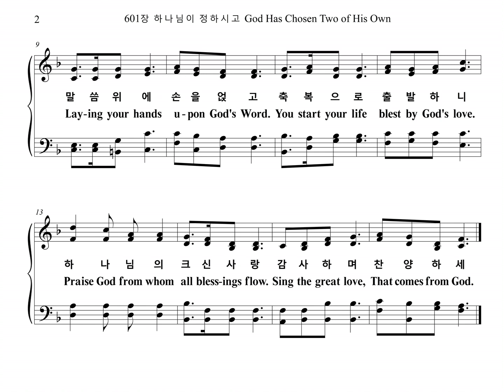601장 하나님이 정하시고 God Has Chosen Two of His Own (Alto Part)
찬송가 "601장 하나님이 정하시고 (크신 사랑)" 알토 파트를 올립니다.
The Alto Part of the Hymn, "God Has Chosen Two of His Own", is uploaded.

크신 사랑

1. 하나님이 정하시고 때가 되어 만남으로
믿음으로 준비시켜 깊은 사랑 고백하네
말씀 위에 손을 얹고 축복으로 출발하니
하나님의 크신 사랑 감사하며 찬양하세

2. 예수님의 크신 은혜 가슴마다 감동 주어
서로 다른 마음들을 이해하고 감싸주네
아름다운 부부로서 사랑으로 하나 되고
예수 믿는 귀한 언행 널리 널리 나타내세

3. 성령님의 크신 역사 믿음으로 갈망하여
우리 부부 한 맘으로 주님 뜻에 순종하네
가족 친지 교우 사랑 소망으로 세워 주고
주님 사랑 실천하여 온 세상에 증거되리

1. God has cho-sen two of His own, At the right time meet-ing in Him.
Dem-on-strat-ing your pro-found love Based on your strong faith in the Lord.
Lay-ing your hands u-pon God's Word. You start your life blest by God's love.
Praise God from whom all bless-ings flow. Sing the great love That comes from God.

2. Tell the grape of Je-sus our Lord, Sing from your hearts mov'd by God's love.
Our life in one with Je-sus Christ Makes our two minds u-nite as one.
Beau-ti-ful pair, love-ly to see, They be-come one joined in Christ's love.
As be-lie-vers they live their faith By Words and Thee be-fore the Word.

3. Ho-ly Spi-rit work in their lives Strength-en in-crease deep-en their love.
They will o-bey God's ho-ly will As man and wife joined to be one.
They will share love fam-'lies and friends Peo-ple they meet in faith and hope.
Lov-ing neigh-bour they tes-ti-fy To the whole world as Christ shows us.